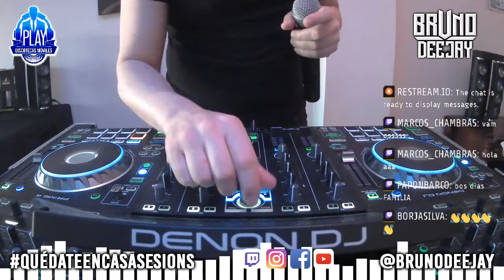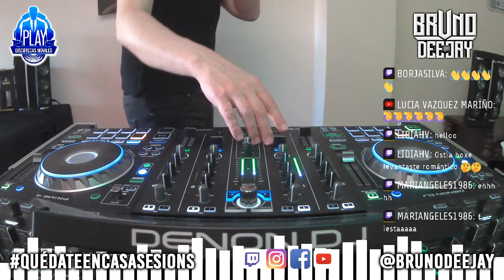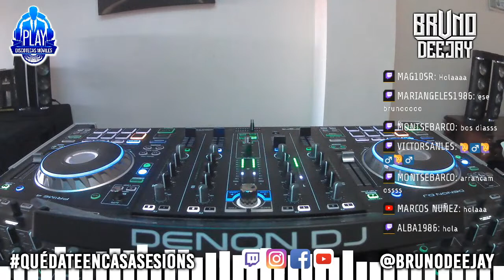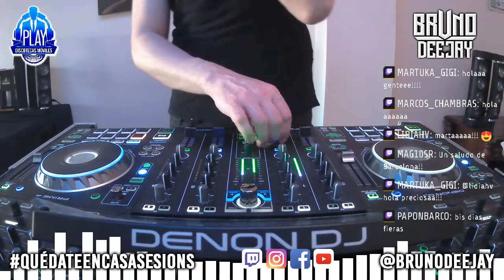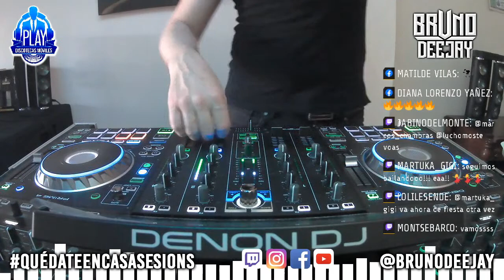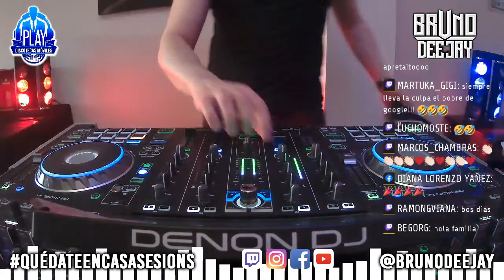BRUNO DEEJAY SESIÓN VERMÚ PETRONI 24 de Mayo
I do not obtain any benefit for this transmission.
No tengo los derechos de autor de la música.
No obtengo ningún beneficio para esta transmisión.